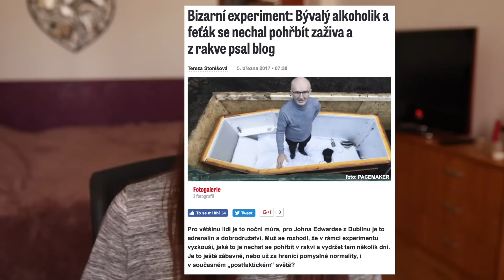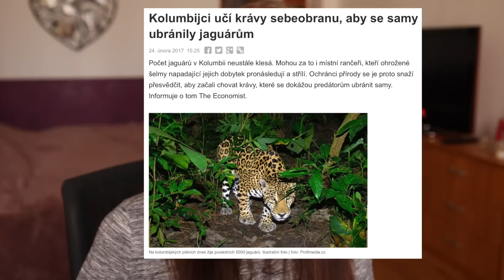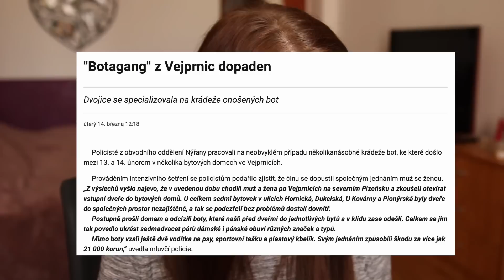Kuriózní titulky #11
Vybírám pro vás ty nejvíc kuriózní novinové titulky na internetu. Baví mě si představovat celý ten příběh, aniž bych četla článek. Jo a díky za zhlédnutí :)

Hudba ve videu:
Jméno: Italian afternoon
Umělec: Twin musicom